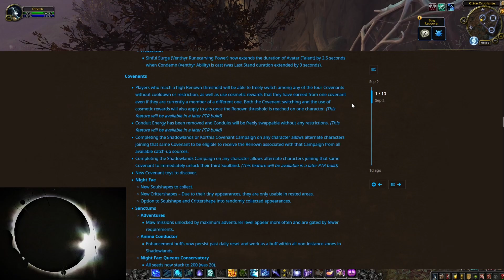Patch 9.1.5 de Shadowlands pour bientôt !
Un petit récap des nouveautés les plus importantes (c'est subjectif !) annoncées pour le patch 9.1.5 qui est pour bientôt puisqu'il est déjà sur le royaume de test.